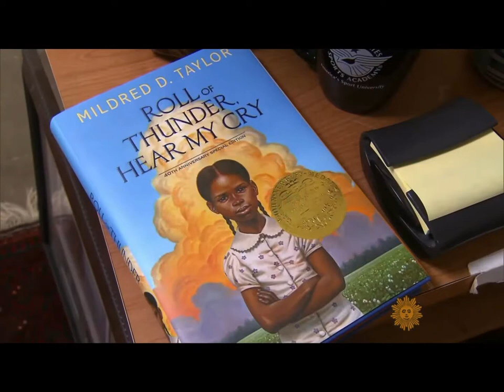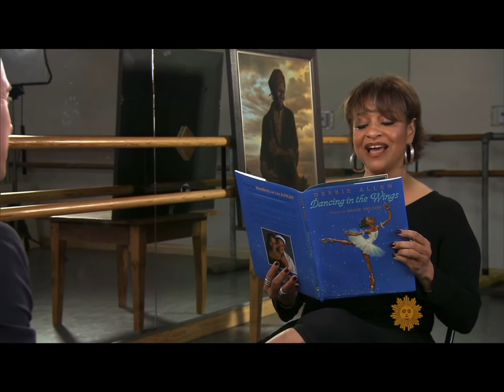Kadir Nelson Inspiration Interview